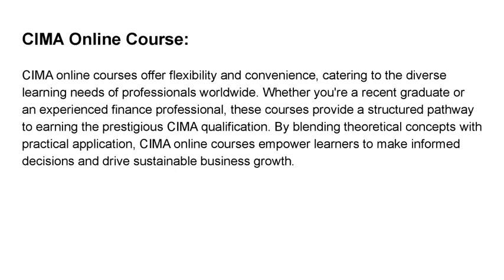Pathways to Proficiency Unveiling Master Management Accounting Courses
The digital era has revolutionized education, offering unparalleled access to quality courses from the comfort of your own home. When it comes to mastering management accounting, the plethora of online options can be overwhelming. However, discerning individuals can identify the Best Online Accounting Courses